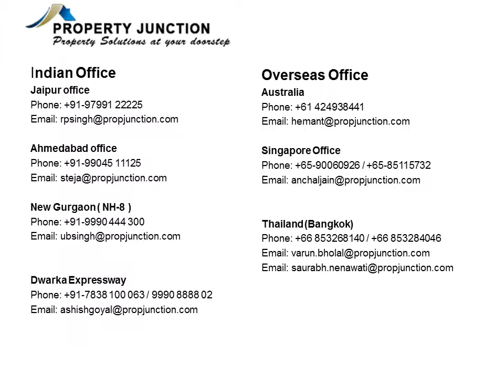Runwal Group The Reserve Mumbai